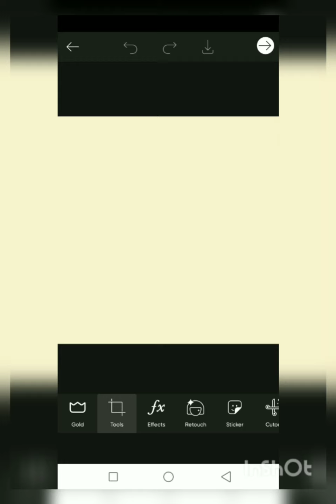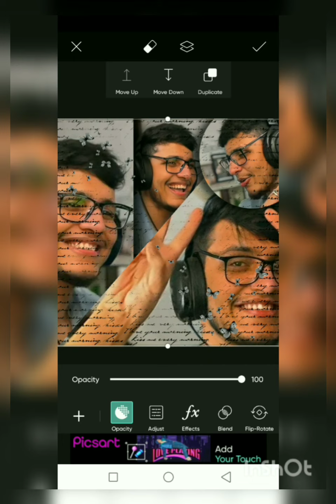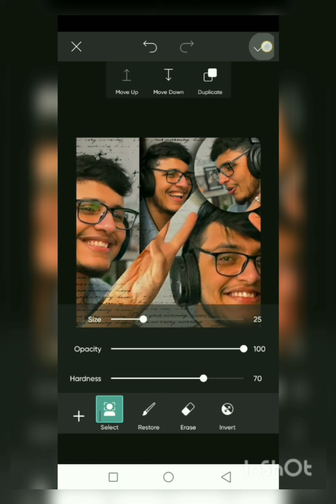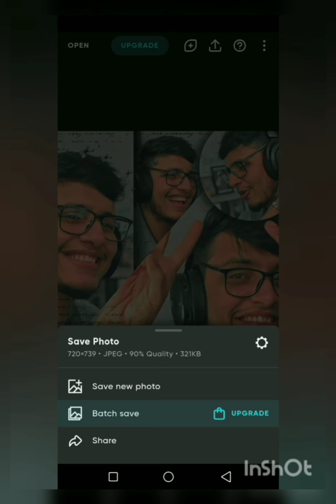🍯•| Easy editing tutorial for beginners and fanpages•|🧸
🍯Hi everyone this is a small tutorial for beginners and fanpage.